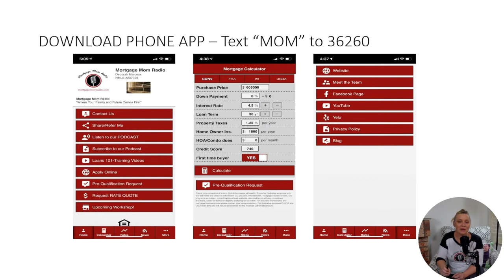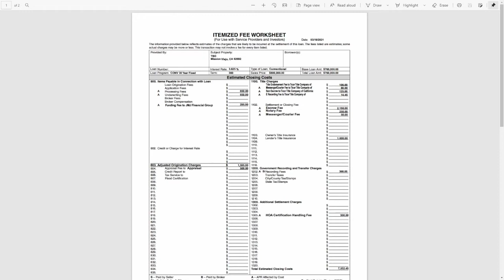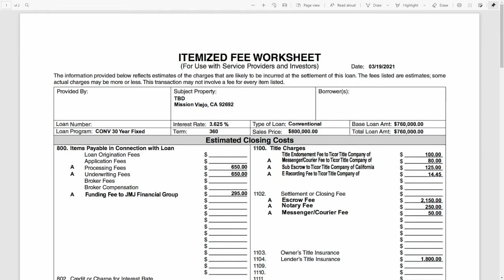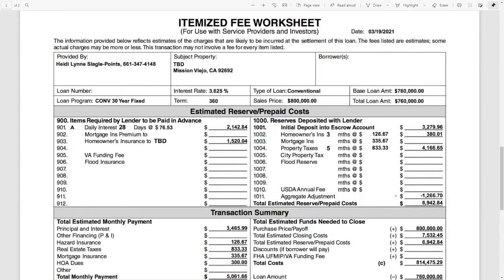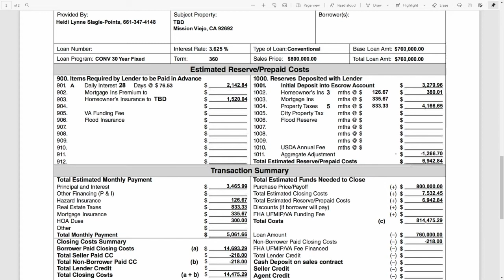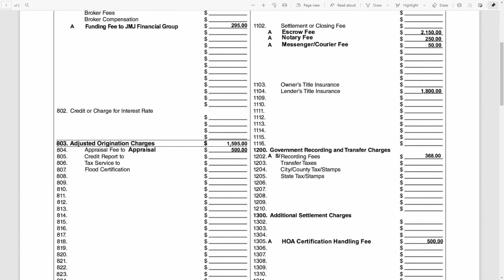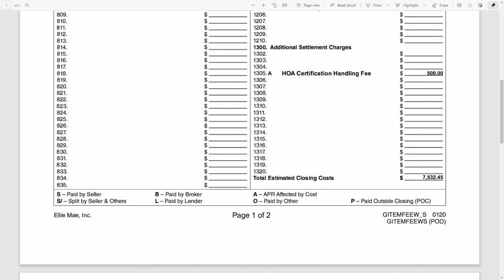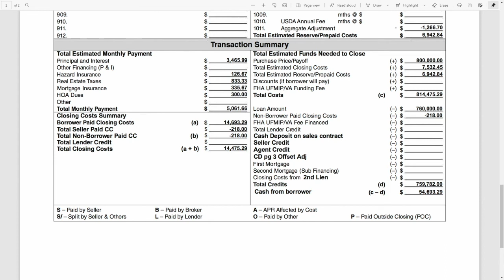2021 Homebuyer Workshop Unit 10 - Conventional Loan Closing Costs Example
This Homebuyer Workshop Unit 10 focuses on the details of closing costs on an Conventional loan.